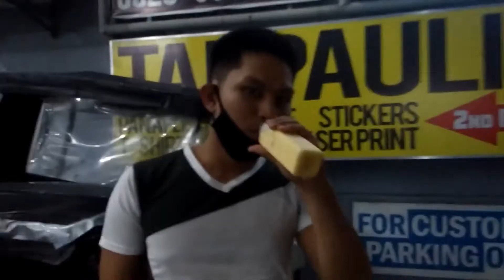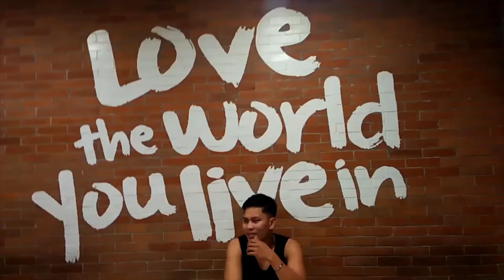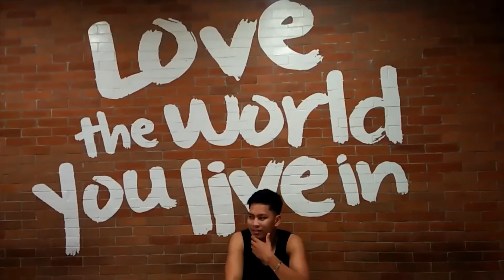Happy 23rd Birthday, Eldrick! ♥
MY LIGAYA ♥

Today, the unexpected turned special person I met this whole quarantine period is celebrating his 23rd birthday. 🥳😊

Here's a short compilation of your randomness. These may be short and simple moments with the little things you do but they reveal how uncomplicated, ma-effort, thoughtful, kind, fun, and good you are. (do watch the whole video to see his different reactions & smiles)

Grateful to God for letting you celebrate your special day of the year again. This caption is super squeezed so let this video show everyone how much I appreciate you. Happy happy birthday, Eldrick!